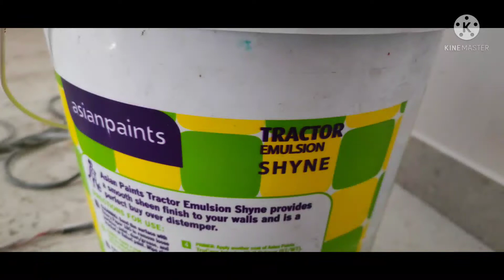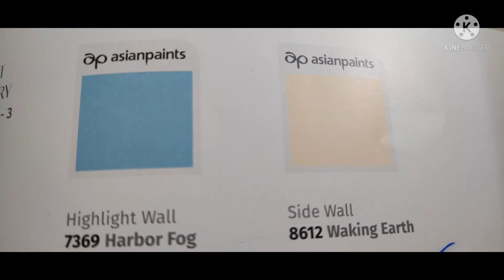Asian paints tractor emulsion shyne/Wall colour combination with code 2022(Part-1) Wall colour paint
Asian paints tractor emulsion shyne/Wall colour combination with code 2022(Part-1) Wall colour design ideas

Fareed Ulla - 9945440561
Bangalore.

Building contractor with materials:
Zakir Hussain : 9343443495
Bangalore.